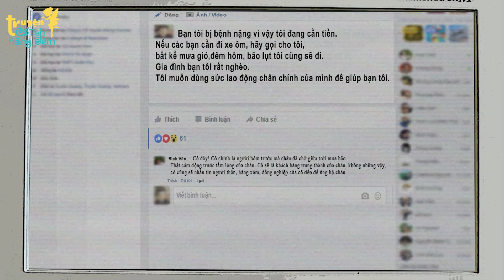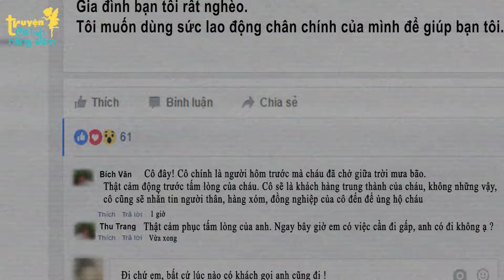NGÔI NHÀ CÓ MA - TRUYỆN CỔ TÍCH - PHIM HOẠT HÌNH - QUÀ TẶNG CUỘC SỐNG - PHIM HAY 2023